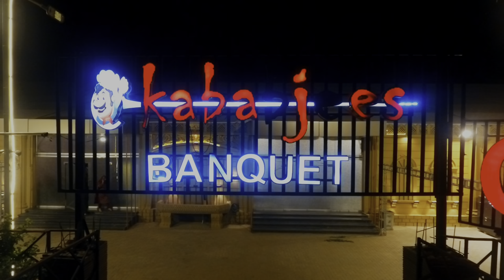Nikkah Ka Din | Qawwali Nights | Episode 03 | Saood Vlogs